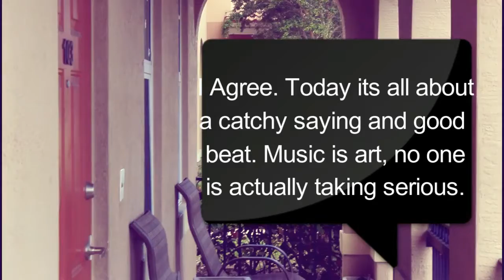JabarinDaRise - Living TheDream PT2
Clip 2/3